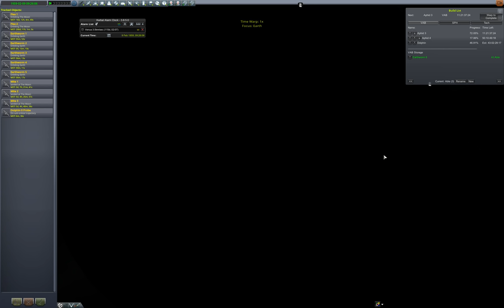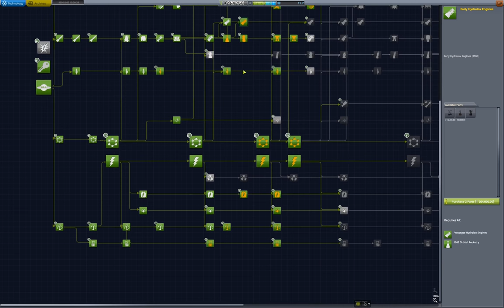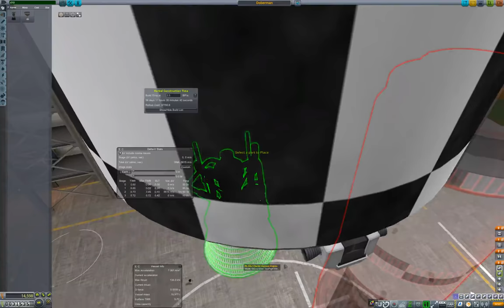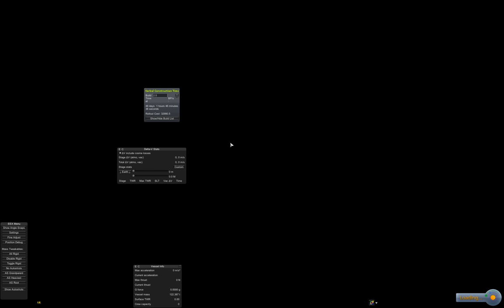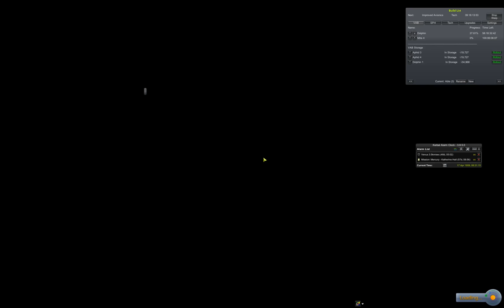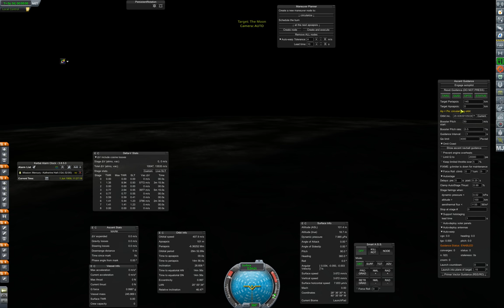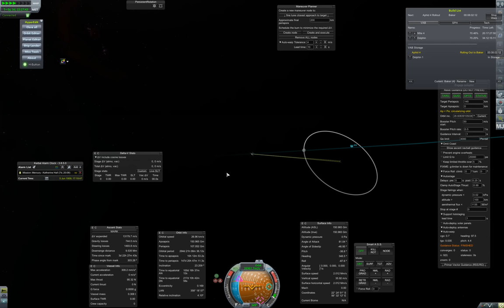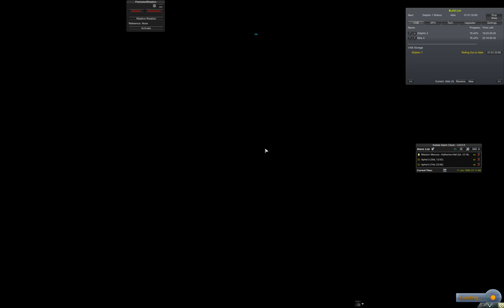Rusty RP-1 Part 35: Hydrolox Design, Venus Launches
Also, as requested a few times (and on discord), here's a live shared folder of my Rusty RP-1 craft.